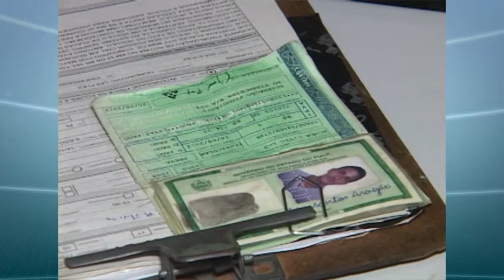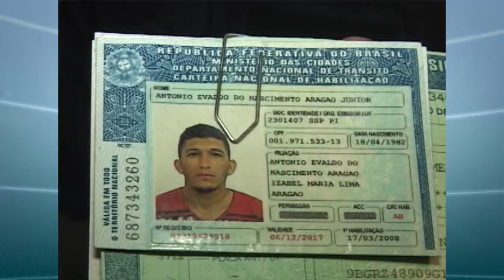prisão Carros e possíveis assassinos